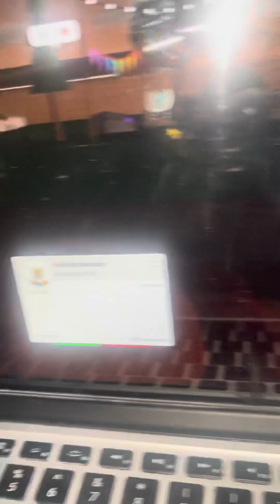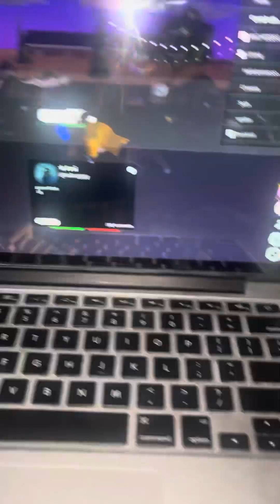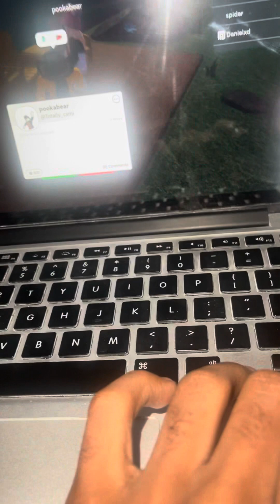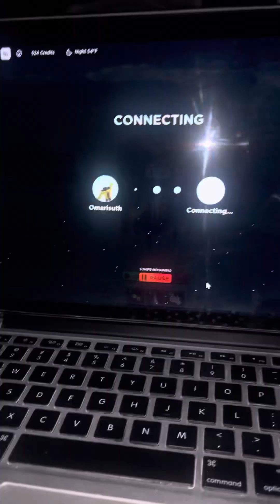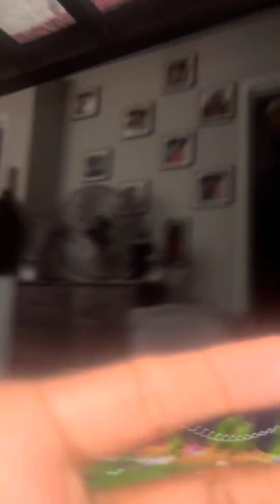My friend j king doas a magic trick with jetpack funny moments🤣🤣😹🤭😂